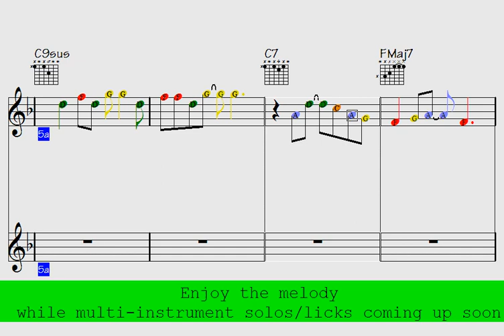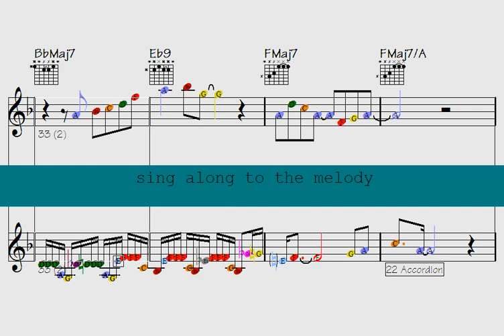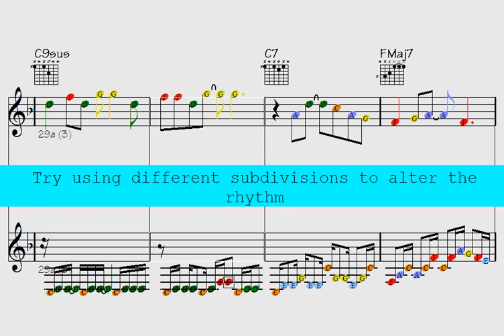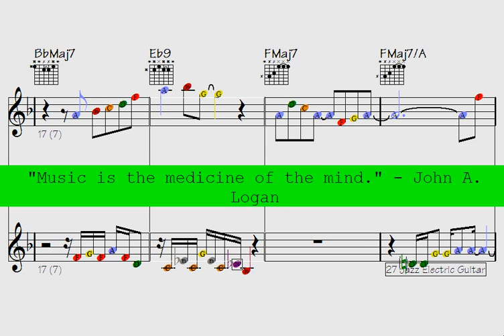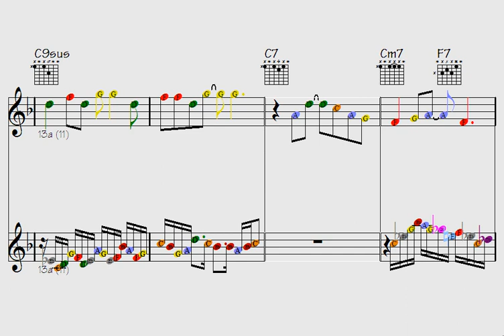🎸|️🎺|clarinet 👉55 Syncopated Licks for Multiple Instruments (Guitar, Clarinet and Trumpet)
Thanks for supporting my data file hosting/maintenance, here's the link to check out all data of this song: Unsurprisingly Diatonic (music sheet notation - transposable solos/licks in midi file - video to play along...)